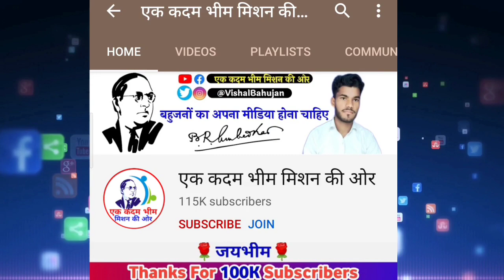Chandrashekhar Azad के इस फैसले से बहुजानों में छाई खुशी की लहर